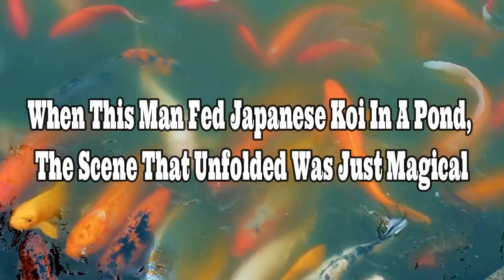When This Man Fed Japanese Koi In A Pond, The Scene That Unfolded Was Just Magical